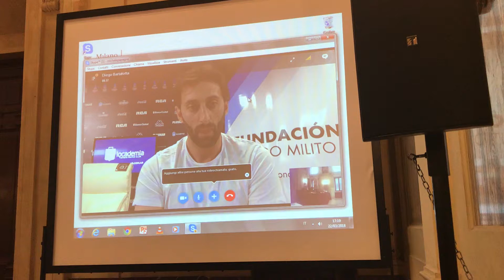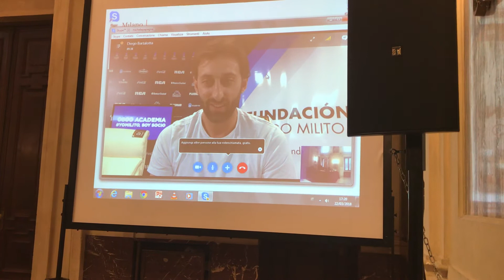Milito vince L’Altropallone. Milly Moratti: “Diego torna, abbiamo bisogno di te”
L’argentino in collegamento dall’Argentina